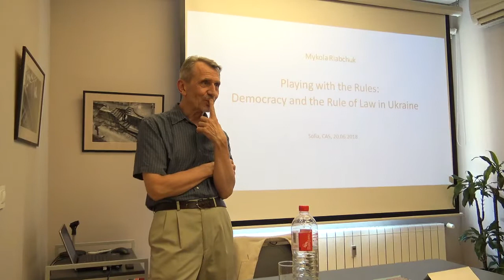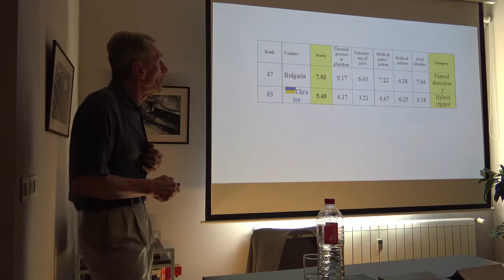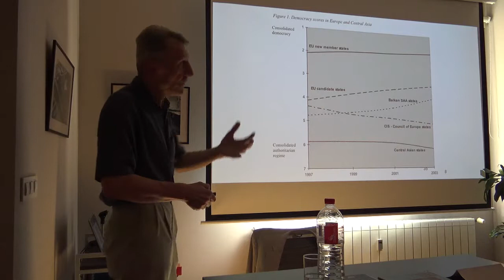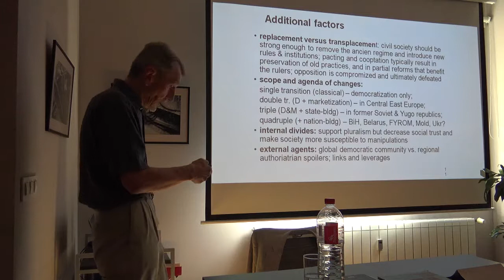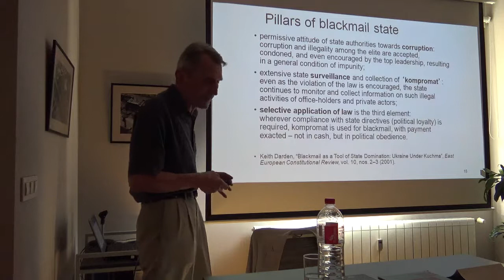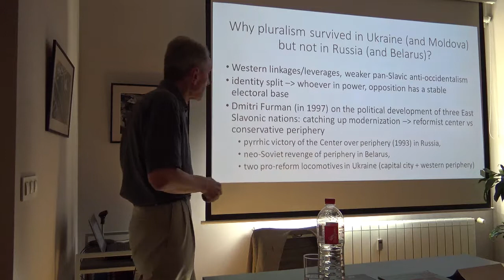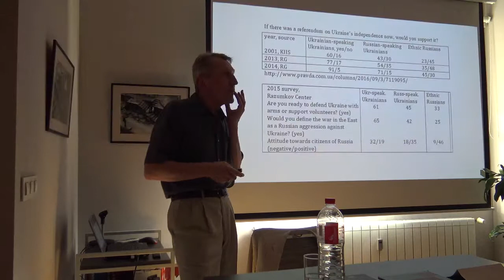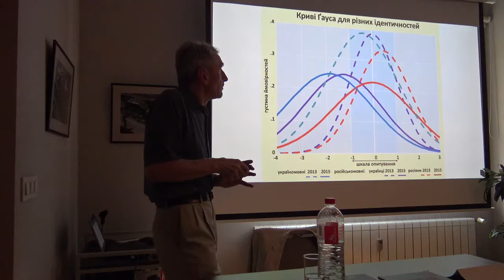"Playing with the Rules. Democracy and Rule of Law in Ukraine": A lecture by Dr. Mykola Riabchuk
The fifth seminar of the CAS Discussion Series "Policies of the Rule of Law" took place on 20 June 2018 (Wednesday) at CAS wth Dr. Mykola Riabchuk from Ukraine.